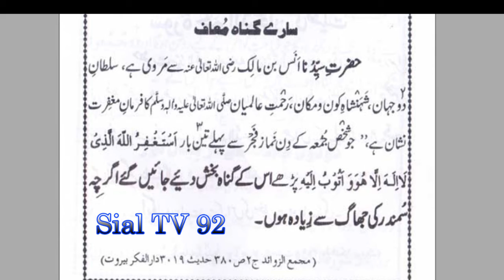juma tul mubarak ki fazilat in urdu || sial tv 92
juma tul mubarak ki fazilat in urdu
FOLLOW ME IN THESE PLACES FOR UPDATES